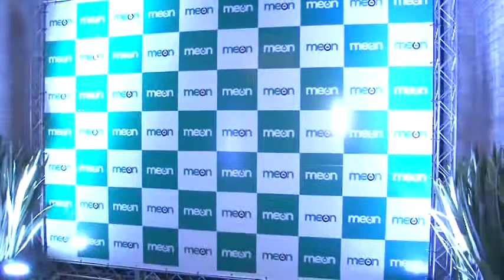(pgm 149) - Tudo com Estilo - Lançamento Portal MEON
O programa Tudo com Estilo foi conferir o lançamento do MEON, o mais novo portal de notícias da região metropolitana do vale do paraíba.
O portal entrar no ar a partir de 14 de Fevereiro de 2014, as 14h.